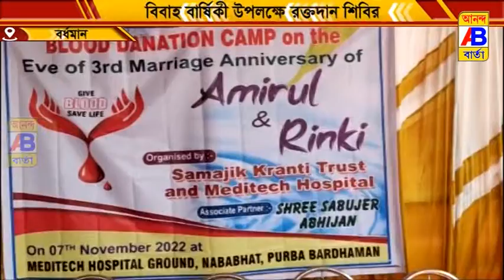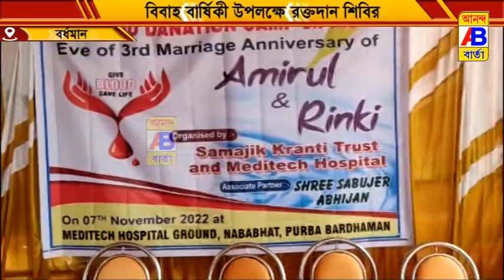বিবাহ বার্ষিকী উপলক্ষে রক্তদান শিবিরের আয়োজন